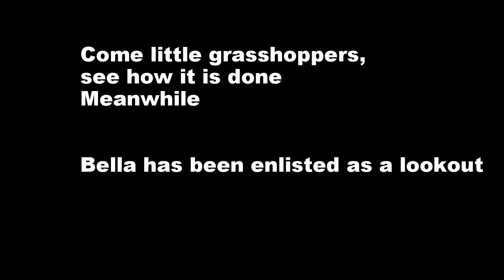Double Dot Determined Donkeys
The Donks of the Double Dot decide to break into a storage box, the code is complex, the task at hand, almost insurmountable, everyone tries, it get frustrating at times, but the Donks don't give up, and get it open, only to find. its empty.